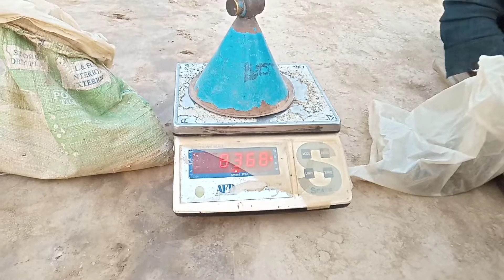Sand Cone Method at Site.